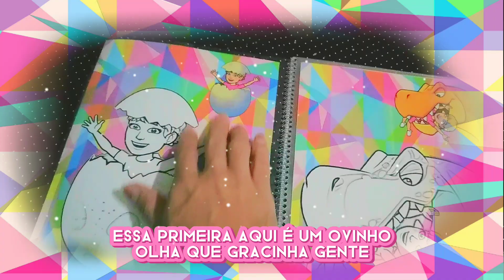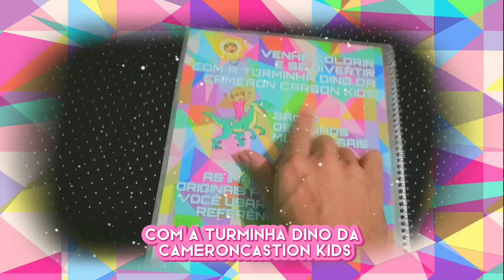review do livro de colorir e apagar da CAMERON CARSON KIDS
SIGA CAMERON CARSON

OUÇA CAMERON CARSON
Amazon Music